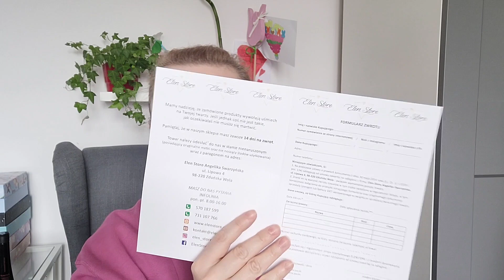HAUL Madam Rock⭐ ELEN Store⭐test kosmetyków⭐Aloesove Dr Eris Phytorelax⭐płatki pod oczy Perfecta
HAUL Madam Rock i ELEN Store. Jestem Zachwycona tym kompletem. Testowałam kilka kosmetyków przekazuje Wam opinie. Bardzo dobra keratyna do włosów, płatki pod oczy Perfecta średnie, żel z Aloesove jest ok😊